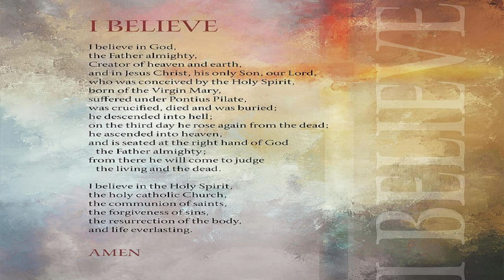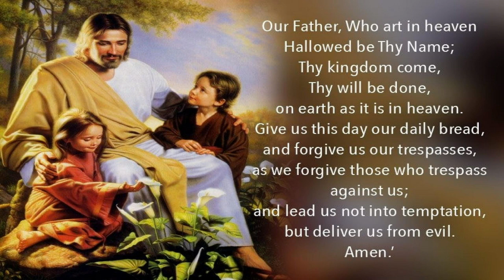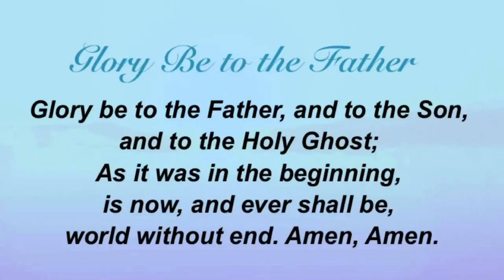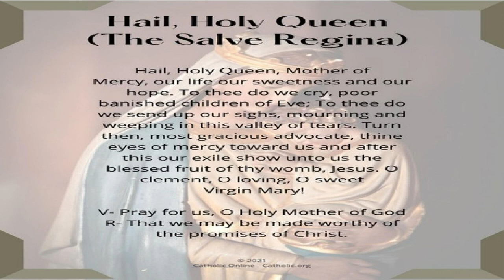Daily Rosary | Monday | The Joyful Mysteries